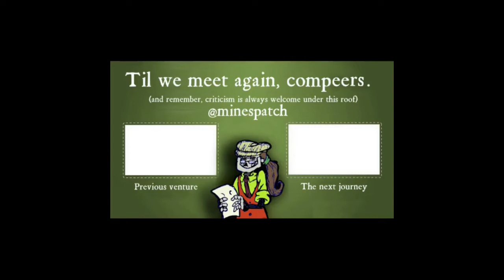Skeledork playthroughs - HAdes Part 1(no commentary)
I'm recording my gameplay for my video. Figured I'd post it here in full until I get all the material for my video.
Due to the length of the recordings, I can't post them all in one go.